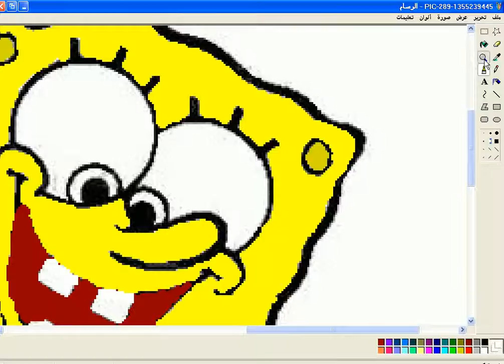Coloring Sponge Bob in a professional manner in 2014 clip35